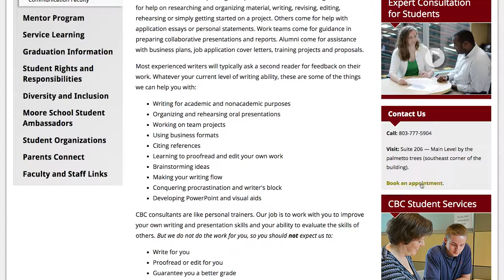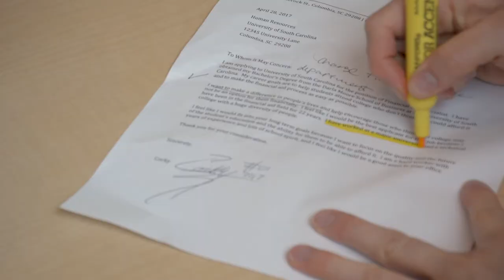Welcome to the Center for Business Communication